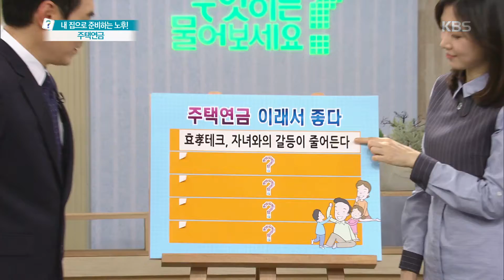[HIT] 무엇이든 물어보세요 - 주택연금 이래서 좋다 20151126